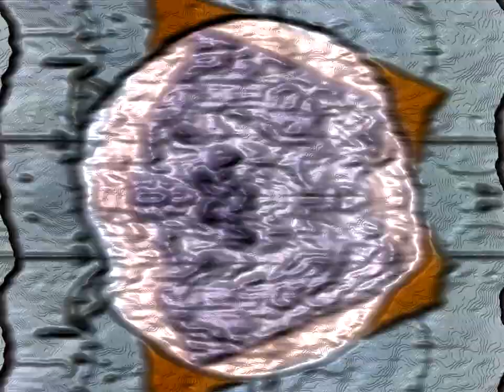Distant Contact - Dark Drone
A dark drone with voices from above.
Quite literally, The American guy that you hear talking is NASA Astronaut Ricky Arnold.
I managed to capture him on Board the ISS talking to Kings High School in Warwick, on the 19th April 2018.

I make this, as it's pleasing to Me, and it's an added bonus if You like it too.

Good or bad, it will be great to hear Your feedback.

I realise the Video is shit and lazy, but it's slightly more exciting than a still image.

Korg MS20 Mini
VCV Rack (the bit that is not the drone, and slightly melodic :-)